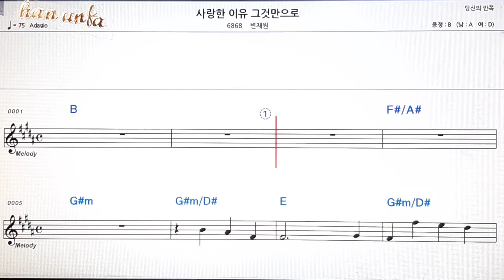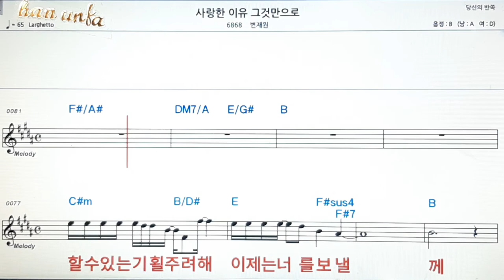사랑한 이유 그것 만으로/변지원👍노래 반주, 코드 악보,가라오케💋Karaoke*Sheet Music*Chord*MR